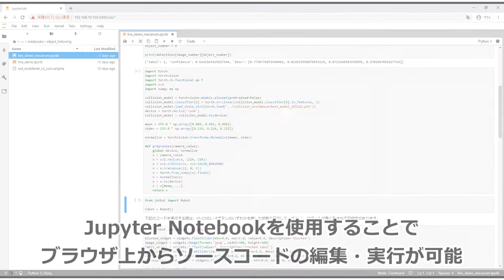【台車ロボット】JetBotMecanum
JetBot Mecanumは、可搬重量約40kgの全方位移動台車ロボット「メカナムローバー」をベース筐体とし、
NVIDIA社が提唱するJetBotプロジェクトを応用した四輪駆動の研究用台車型ロボットです。
Jetson Nanoモジュールの協力なGPU処理能力に、メカナムホイールの全方向への平行移動の機能を組み合わせることで、
より実践的な機械学習の研究・開発が可能となります。